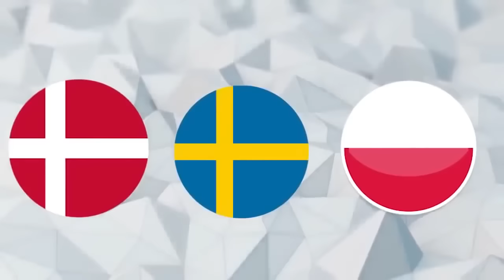10 PAŃSTW KTÓRE POMOGŁY POLSCE